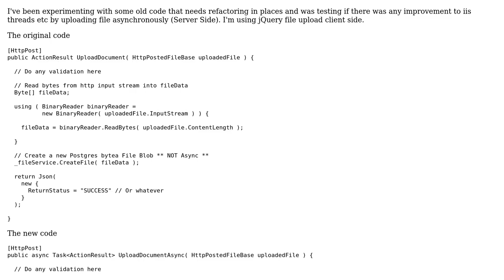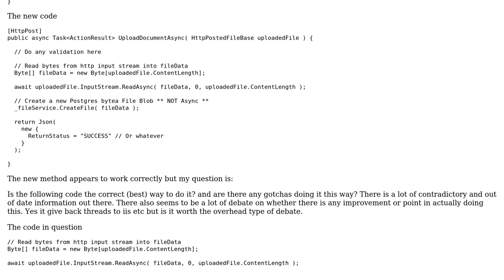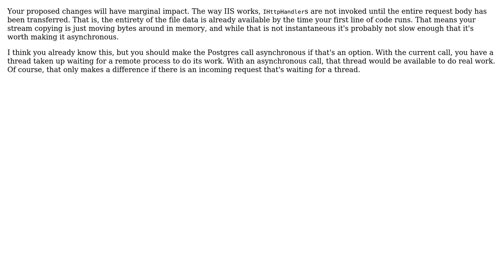Uploading a file asynchronously (2 Solutions!!)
Uploading a file asynchronously

With thanks & praise to God, and with thanks to the many people who have made this project possible! | Content (except music & images) licensed under CC BY-SA | Music | Images & others | With thanks to user William Humphreys user Pierre Menard user Bill Barry user BCdotWEB and the Stack Exchange Network Trademarks are property of their respective owners. You are responsible for your own actions.